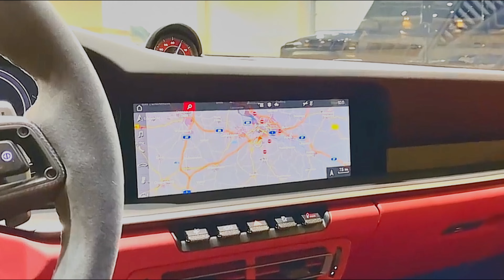Porsche 911 Turbo S Coupe || The Beauty of Porsche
Fuel grade 98
RPM point maximum power 6,750 1/min
Maximum engine speed 7,200 1/min
Max. torque 800 Nm
RPM range maximum torque 2,500 - 4,000 1/min
Max. output per liter (kW/l) 128.00 kW/l
Max. output per liter (PS/l) 174.00 PS/l
Acceleration 0 - 60 mph with Sport Chrono Package 2.6 s
Acceleration 0 - 100 km/h with Sport Chrono Package 2.7 s
Acceleration 0 - 160 km/h with Sport Chrono Package 5.8 s
Acceleration 0 - 200 km/h with Sport Chrono Package 8.9 s
In-gear acceleration (80-120km/h) (50-75 mph) with Sport Chrono Package 1.6 s
1/4 mile with Sport Chrono Package 10.5 s